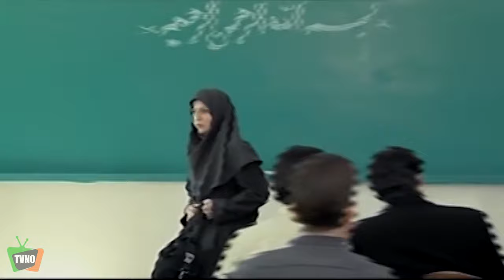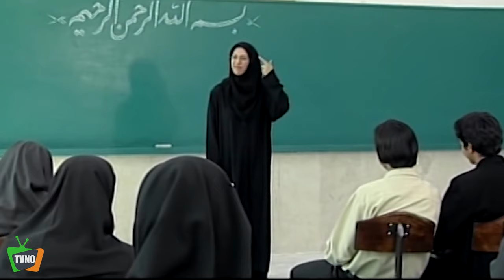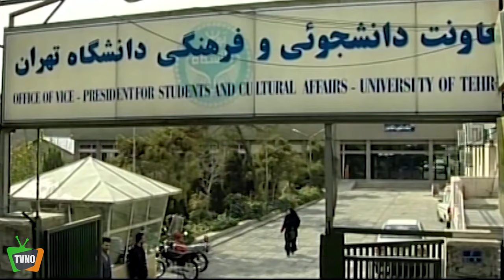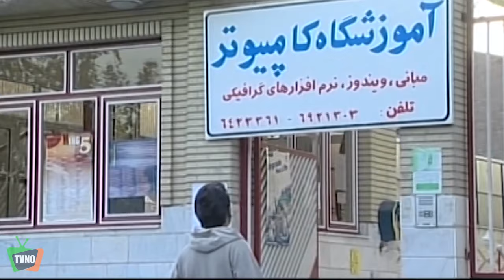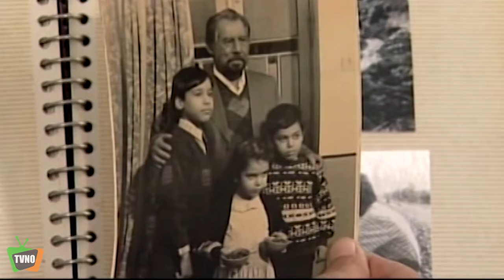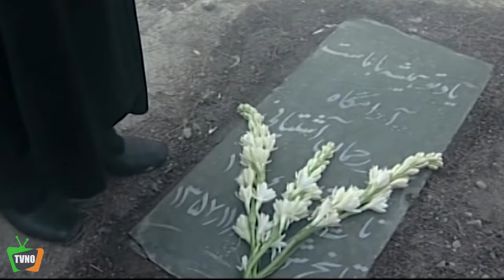سریال ایرانی آبی مثل دریا | قسمت 1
Serial Abi Mesle Darya - Episode 1

برای تماشای قسمت های بعدی سریال آبی مثل دریا بر روی لینک زیر کلیک کنید:
خلاصه داستان سریال آبی مثل دریا:
«خورشید» استاد دانشگاه اسـت. او در کلاس با یکی دو نفر از شاگردان مشکل پیدا میکند. آن‌ها از کلاس بیرون می روند و یکی از انها از بالای ساختمان دانشکده خودش را پایین می‌اندازد. وی را بـه بیمارستان می رسانند، خورشید هم همراه او میرود. پس از مدتی پرستار میگوید کـه بیمار بـه هوش نیامده اسـت، این تازه آغاز اتفاق‌ها و مشکلات خورشید اسـت کـه در سریال آبی مثل دریا روایت می شود.

بازیگران:
رویا تیموریان، سعید نیكپور، داود رشیدی، زهرا سعیدی، شمسی فضل الهی، سیاوش طهمورث، فخرالدین صدیق شریف، امیر دلاوری، فرداد صفاخو، مهدی امینی خواه، شهرام پوراسد، محمد اسكندری، فریبرز سمندرپور، آتش تقی پور، آزاده زنگنه، و…

کارگردان: ابوالقاسم معارفی
ژانر: درام
Synopsis:
"Khorshid" is a university professor. She has problems with one or two students in the class. They leave the class and one of them throws herself from the top of the college building. They take her to the hospital, Khorshid goes with her. After some time, the nurse says that the patient has not regained consciousness, this is just the beginning of the events and problems of Khorshid...

Actors/ Actresses:
Roya Teimourian, Saeed Nikpour, Davoud Rashidi, Zahra Saeedi, Shamsi Fazl Elahi, Siavash Tahmoureth, Fakhreddin Sedigh Sharif, Amir Delavari, Fardad Safakhoo, Mehdi Aminikhah, Shahram Pourasad, Mohammad Eskandari, Fariborz Salamandpour, Atash Taghipour, Azadeh Zanganeh, and …

Director: Abolghasem Maarefi
Genre: Drama